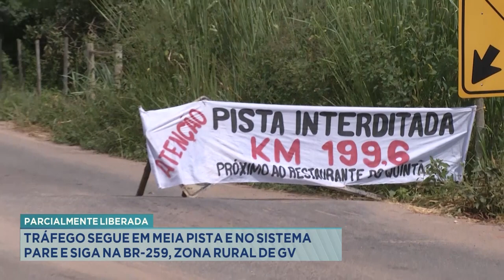Parcialmente Liberada: Tráfego em Meia Pista e no Sistema Pare e Siga na BR-259, Zona Rural de GV.